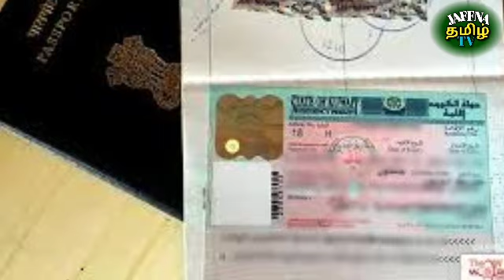குவைத் தமிழ் செய்திகள் 09.10.2021***